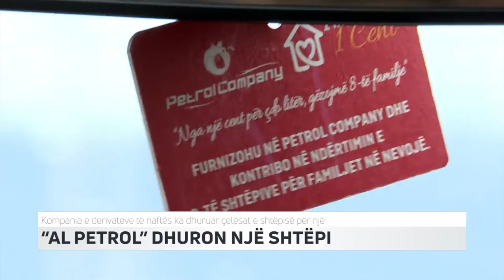“AL PETROL” DHURON NJË SHTËPI | T7